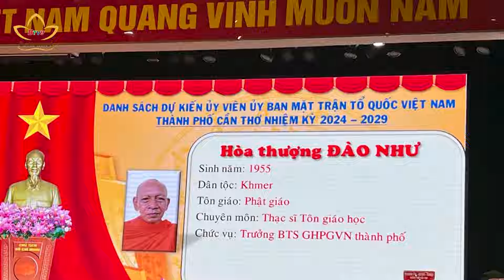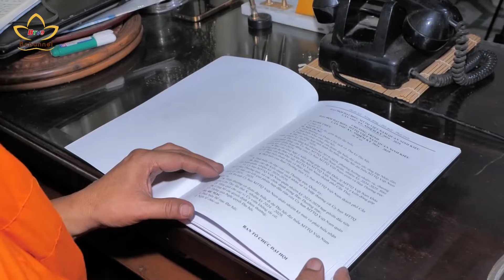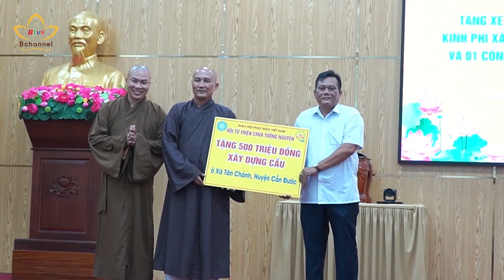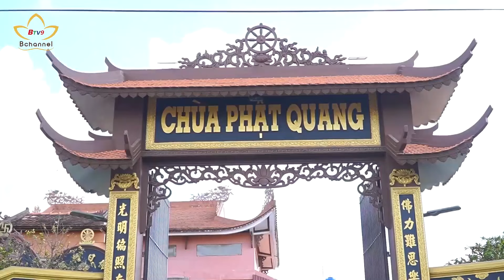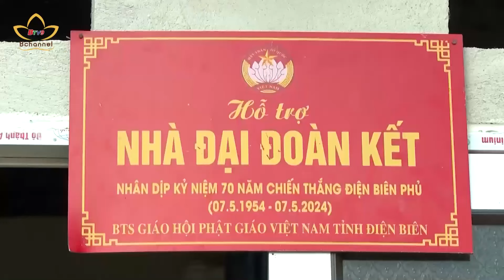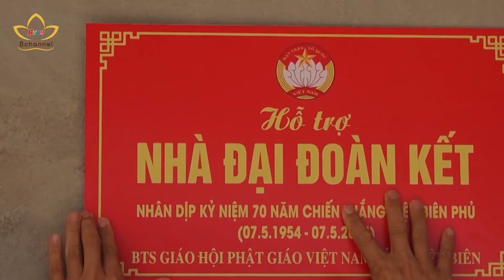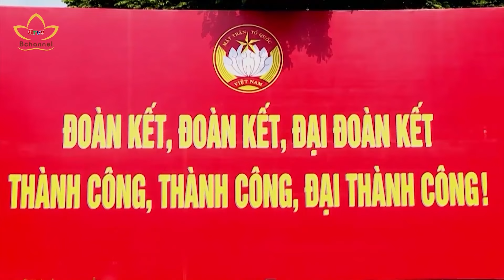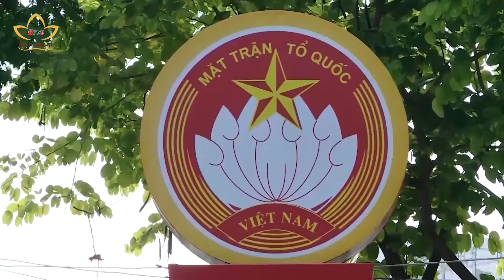Tiêu Điểm: Phật giáo đồng hành cùng MTTQVN cấp cơ sở | Bchannel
Tiếp nối truyền thống yêu nước, đồng hành cùng dân tộc của Phật giáo Việt Nam trong suốt chiều dài lịch sử, chư Tăng ni, phật tử cả nước đã tích cực tham gia các chương trình thi đua yêu nước, hoạt động an sinh xã hội. Ở các cấp cơ sở, tăng ni là thành viên của MTTQVN, trở thành nhân tố tiêu biểu, luôn dốc lòng, dốc sức vì sự nghiệp chung. Nhân thành công đại hội MTTQ cấp cơ sở, trong chuyên mục Tiêu điểm của Bản tin An viên 24h, mời quý vị cùng nhìn lại vai trò của Phật giáo trong việc tham gia, đồng hành cùng MTTQ địa phương đảm bảo An sinh xã hội, thúc đẩy khối đại đoàn kết toàn dân.